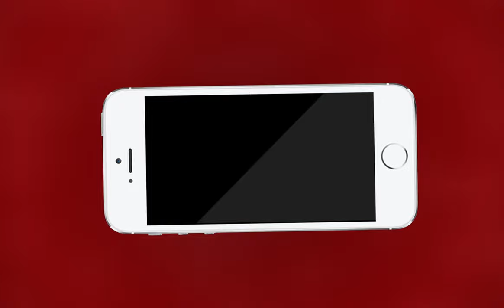AJMER NEWS | आरपीएससी के सामने झाडू निकाल कर किया प्रदर्शन | MTTV INDIA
आरपीएससी के सामने झाडू निकाल कर किया प्रदर्शन
प्रधानाध्यापक भर्ती परीक्षा 2018 का परिणाम निकालने की मांग
आठ महीने बाद भी नतीजा नही आने से अभ्यर्थियों में निराशा